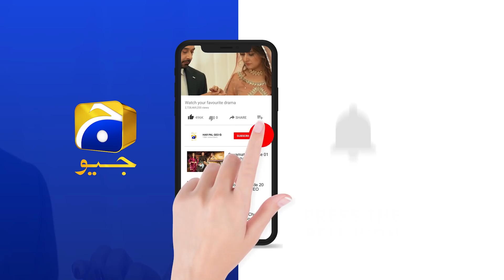Main Yeh Shadi Hone Nahi Dunga......... Jawad | Qayamat | Har Pal Geo